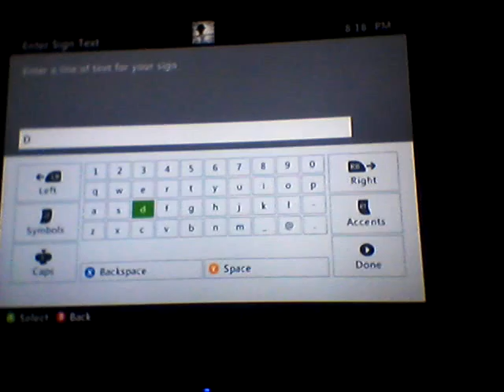Constructing the House Part 2